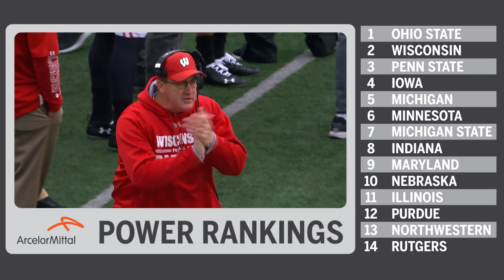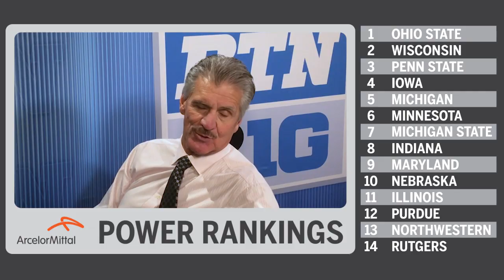Week 8 Power Rankings: Buckeyes, Badgers Still in the Top 2 Spots | B1G Football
BTN football analyst Dave Wannstedt ranks all 14 Big Ten teams following Week 7.